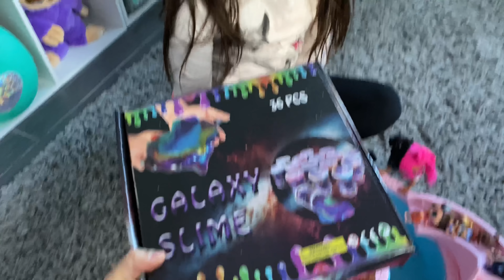Deniz Emzikli Ağlayan Bebeğin Havuzunda Köpük Sabundan Galaxy Slime Yaptı | Eğlenceli Çocuk Videosu